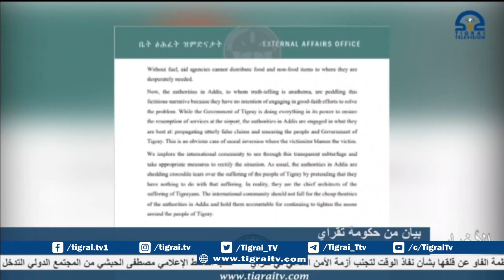صرحت حكومة تقراي أن المطار في مقلي أجبر على إيقاف أعماله بسبب نقص الوقود